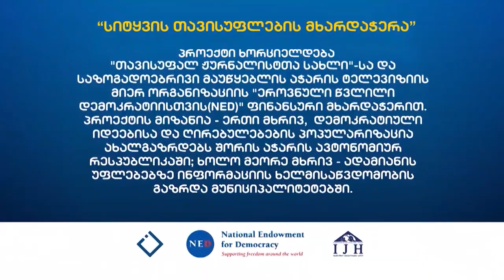მორაგბე გოგონები - ფოთიდან / კოლხი რაინდები / ლიზა ანთაძე / ჰეშთეგი / Hashtag